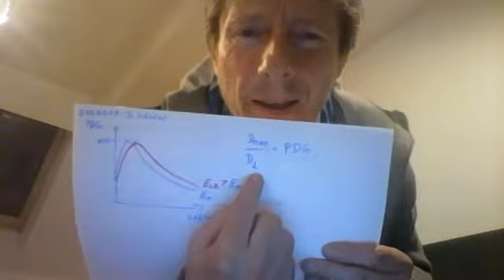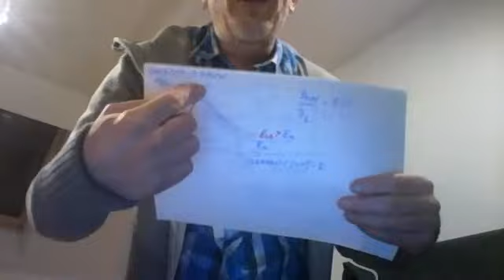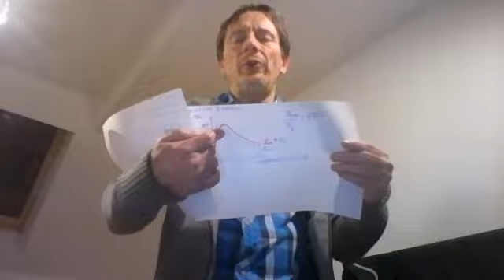Promieniowanie elektromagnetyczne w radioterapii - 2bL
Lekcja dla drugiego biol-chemu Uniwersyteckiego Liceum Ogólnokształcącego w Toruniu.